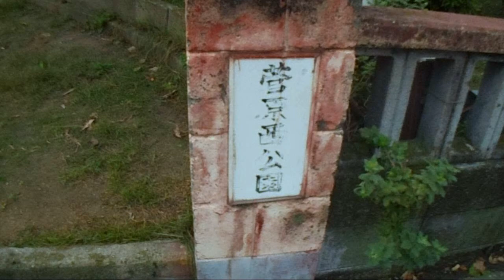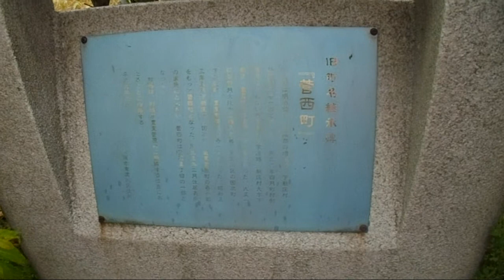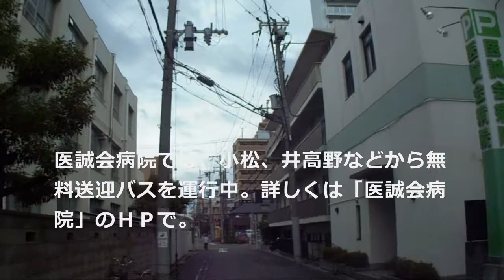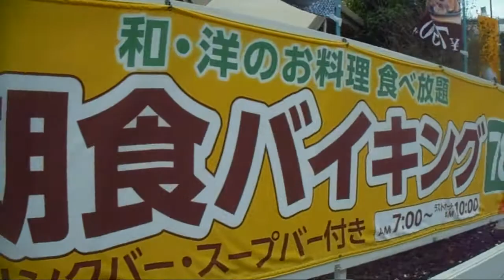菅原西公園から東淀川区役所前までをウォーキング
ＪＲおおさか東線沿いにあり、菅原小学校の近くにある菅原西公園から東淀川区役所前までをウォーキング。
小さな交差点が何か所かある中、区役所へ繋がる道が何か所もある。
菅原地区は七丁目まであり、名所も少ないことはない。